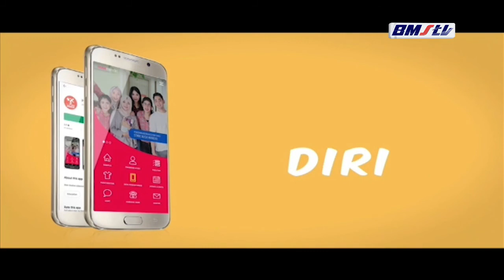Iklan STMIK Nusa Mandiri